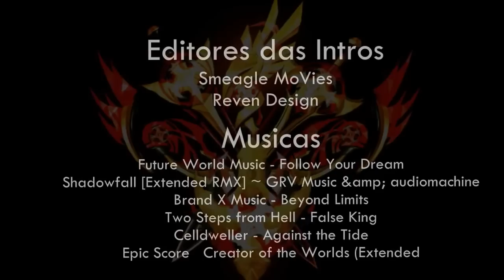Leona COBR: Terra Gloriosa XIII 140~169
Venus

YOLO! essa montagem ficou MUITO! PUXADA, Desculpa pela demora, mas ate mesmo me dediquei 1 dia só para montar este video, a sujestões de musicas me mandaram esta postadas no video. Alias n teve créditos pq vamos dizer que hora que iria ativar meu sharingan tomei queda e fui stunad. Motivo disso, é pq eu sou o Batman '--'

kkkk brinks, mas sim gente não dei print no final. Perdão mesmo.